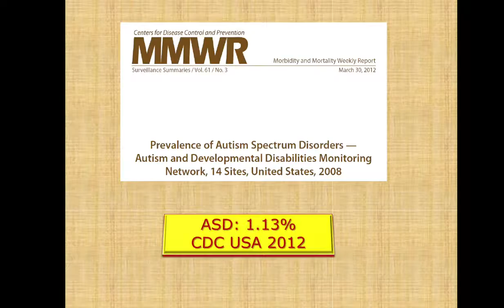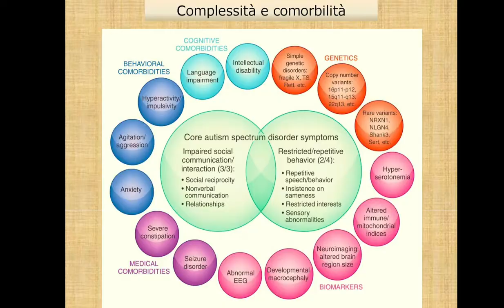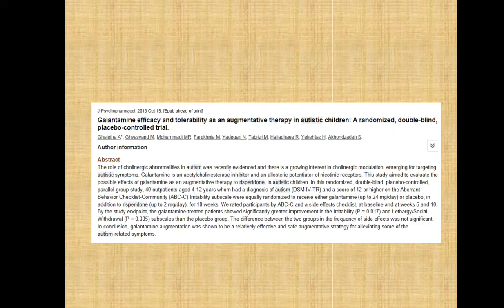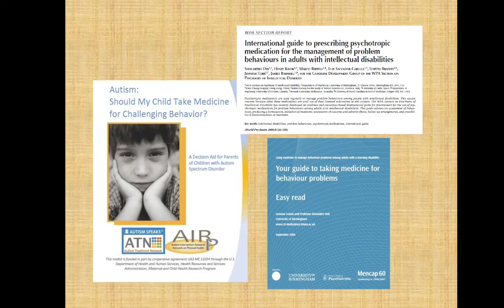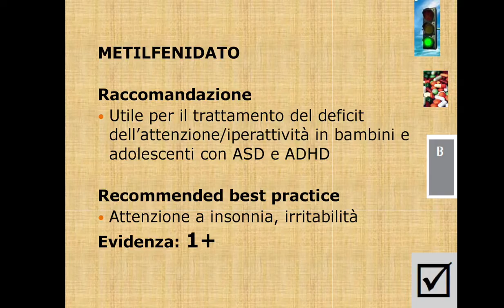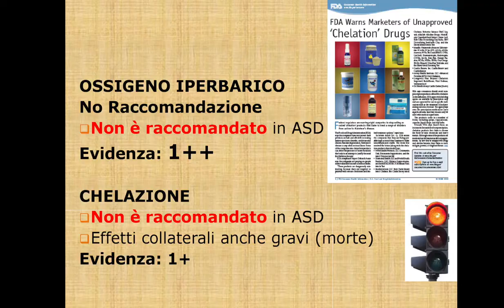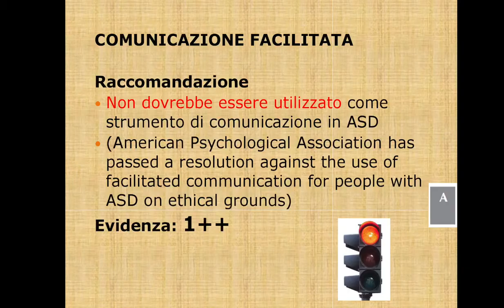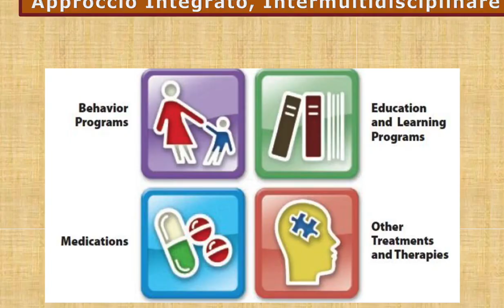Chi ha paura dello spettro dell'autismo? - Stefano Lassi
Convegno inserito nel programma del Festival delle abilità differenti 2017: "Chi ha paura dello spettro dell'Autismo? Nuove tecniche riabilitative di affronto dei disturbi dell'autismo."

Intervento a cura del dott. Stefano Lassi

Modena, 27 maggio 2017

Evento organizzato dalla Cooperativa Sociale Nazzareno di Carpi in collaborazione con l'Istituto Superiore di Scienze del'Educazione e della Formazione "G. Toniolo"